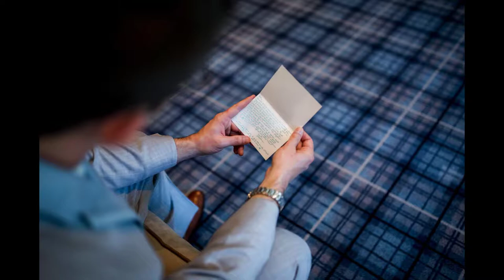Bradford Estate Wedding by NJ Wedding Photographer Laura+Jeff Wedding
HOME
PORTFOLIO
ABOUT ME
COMPLIMENTS
INVESTMENT
Bradford Estate Wedding Pictures by the best Lumberton Wedding Photographer - Laura+Jeff Wedding

Save

Laura and Jeff met online and even those Laura was pretty skeptical about possibilities of online world bringing her the ‘one’, this has happened. First Jeff, and then she fell in love about 3 years ago and never looked back! Laura suspected that the proposal was coming as they don’t go out very often and that day they went out to a restaurant in New Hope, PA. It was the day before Valentine’s day. Her parents babysat Jeff’s cute kids and well, can you guess who was waiting for them at the cute gazebo with champagne in the evening in New Hope, PA :)? Simple proposal with family surrounding these two lovely people started off the wedding planning! And just a few days ago, Laura and Jeff united their lives at Bradford Estate. The day was the most perfect October day. A pretty sunshine, the cool temperatures and a gorgeous venue made our day so much better. Both Laura and Jeff got ready at the Bradford Estate. They chose to see each before the ceremony and take care of all the photos. The ceremony was beautiful and the reception was fun. Check out just a few moments from their wonderful wedding below!